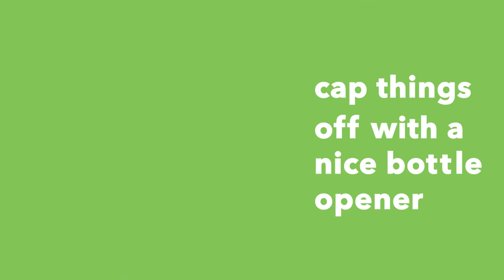8 Piece Stainless Steel Cocktail Shaker Bartender Set with Natural Wood Stand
Host your next party and festive get-together in style with this 8-piece Cocktail Shaker Set by mDesign. This set has everything you need to prepare tasty mixed drinks and cocktails right at the bar, kitchen countertop, picnic or barbecue. A handy wood stand holds all the essentials in one unit, including ice tongs, cocktail shaker, jigger, strainer, bottle opener, mixing spoon and cocktail knife. The space-saving design is compact enough to allow you to store it on the kitchen counter, liquor cabinet, wet bar or drink serving station for instant access or underneath the bar for quick and easy storage. Cut-out compartments keep each tool separated and neatly in place to prevent it from rolling around inside your storage areas and countertops.